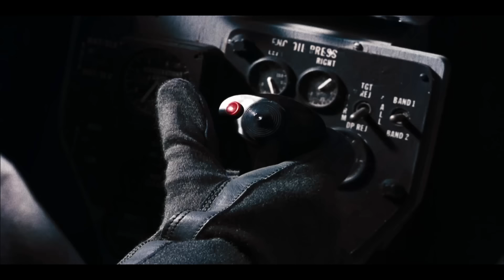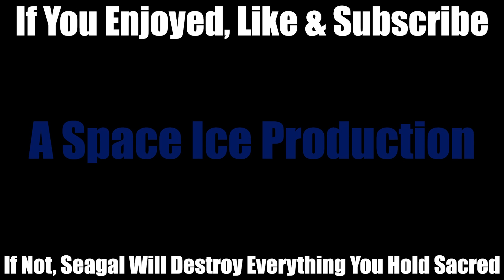Steven Seagal's Flight Of Fury Is So Bad It Killed Santa - Worst Movie Ever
The Steven Seagal "movie" Flight Of Fury isn't actually a movie, but some sort of ancient gateway to hell that only exists as a test for humanity that we've all failed. Don't watch it. Don't acknowledge that it exists. It feeds on your pain and only makes Seagal stronger.